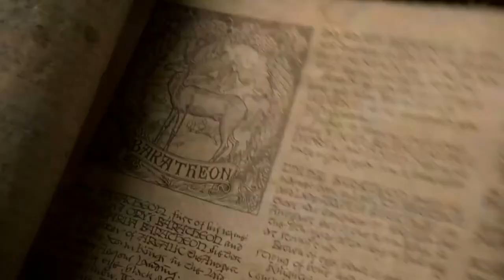A Game of Thrones Beginner's Guide (before you watch Season 02)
In this episode of "A Game of Thrones Beginner's Guide" we have a quick review of what happened in season 1 and then we talk about the basic information you need to know before you watch the 2nd season of Game of Thrones.

00:00 - Welcome
00:33 - Game of Thrones is just something else!
00:55 - Quick review of season 1
03:07 - Season 2 new characters
03:53 - The Wall and the Night's Watch
04:30 - Advices